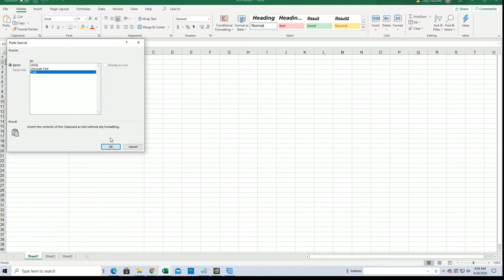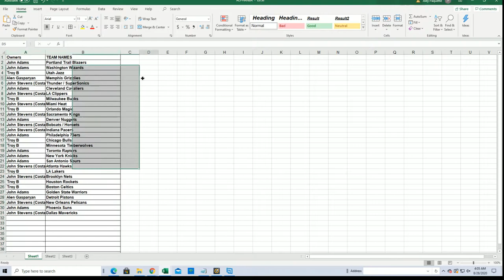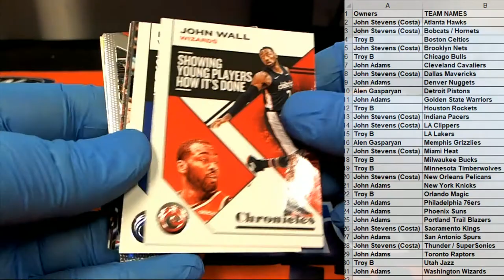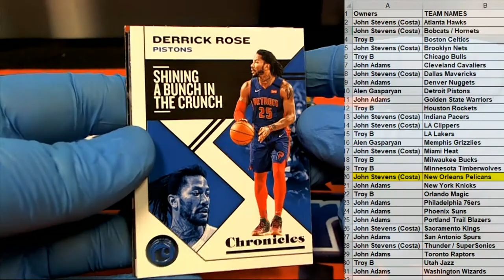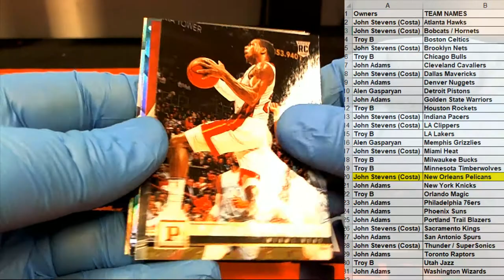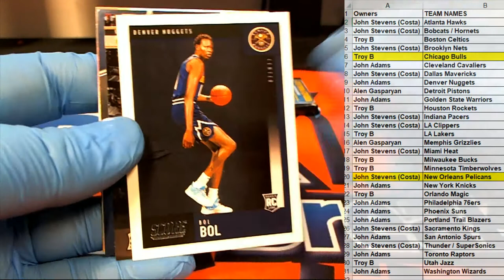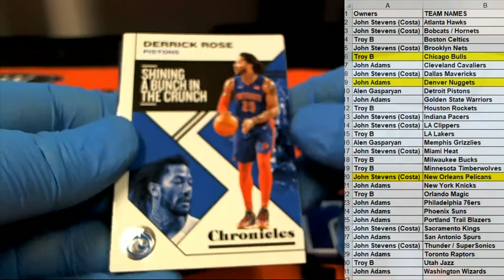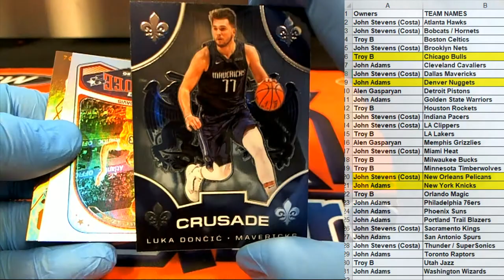4 PACK BREAK 2019 20 Panini Chronicles Basketball FAT PACKS ID 20CHRONFAT101